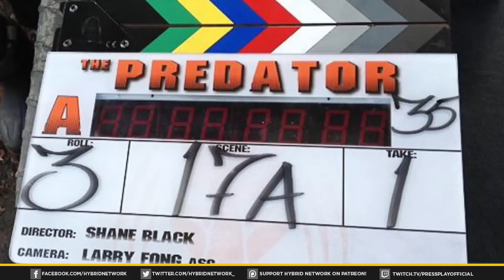The Predator Adds Alfie Allen & First Set Photos Revealed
According to The Hollywood Reporter, Alfie Allen is joining the cast of The Predator! Along with this news, we have our first look at set photos as production kicks off.